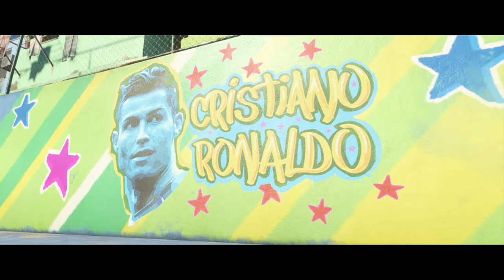#1 A VOLTA DO ALEX CAÇADOR-THE JOURNEY-FIFA 18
AJUDE-NOS A COMPRAR A NOSSA PLACA DE CAPTURA PRO CANAL!

CANAIS PARCEIROS

CANAL DO COMANDO DO GTA NO FACE

COMANDO GTA